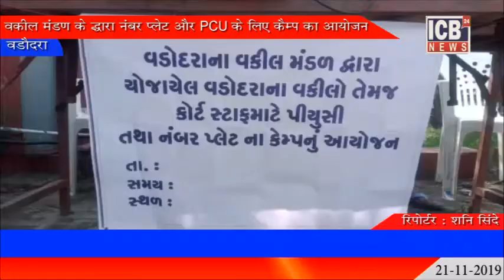VADODARA : वकील मंडल के द्वारा नंबर प्लेट और PUC के लिए कैम्प का आयोजन